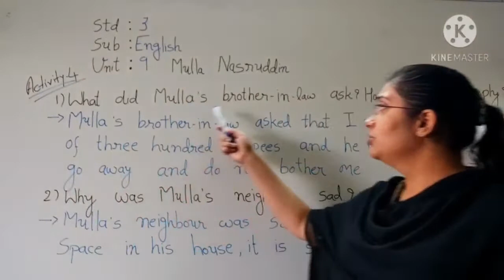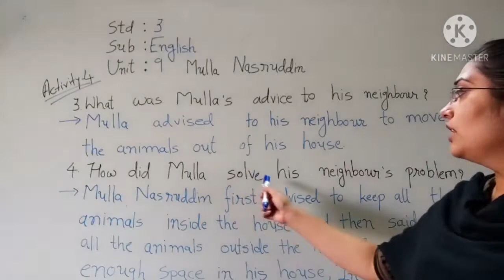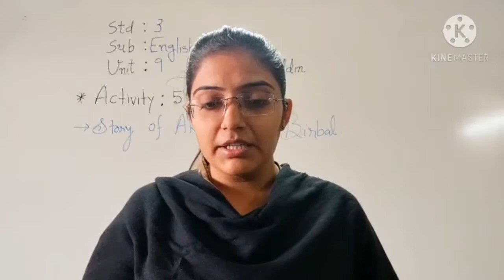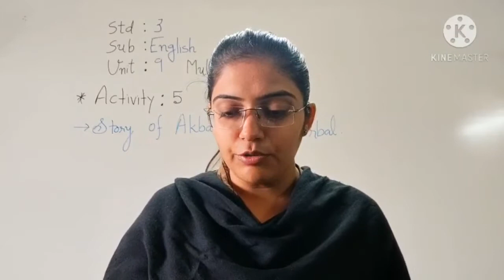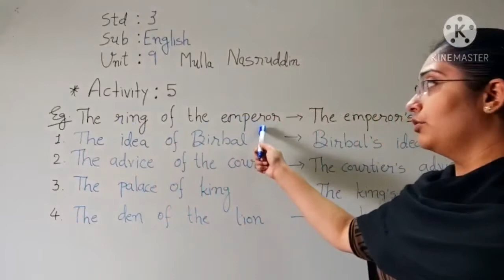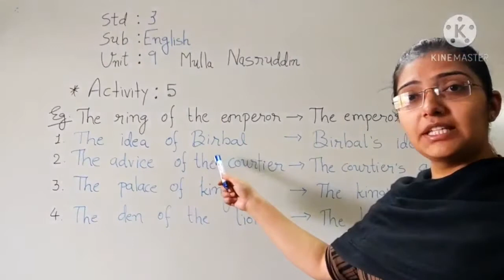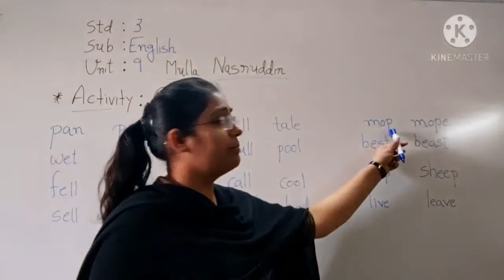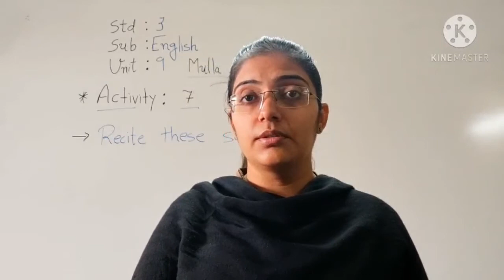Std 3 Unit 9 Mulla Nasruddin part 2